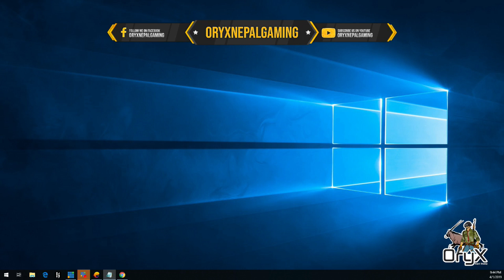Oryx Nepal Gaming | Pubg Mobile | Chicken Dinner | Rank Push | Pubg Nepal Live